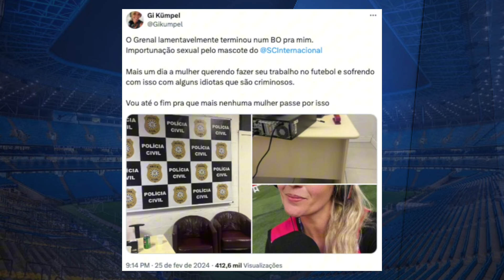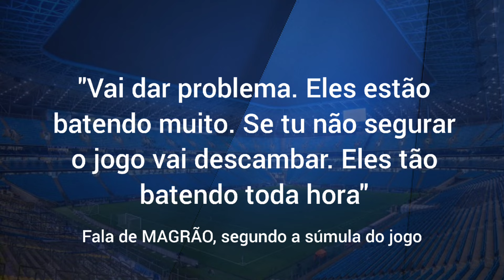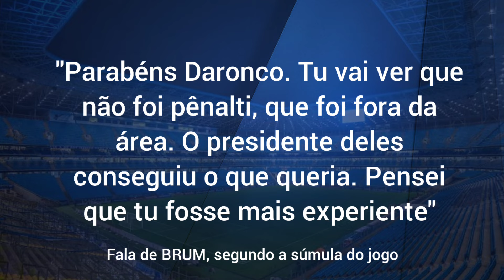CRIMES, INVESTIGAÇÕES E PUNIÇÕES: OS BASTIDORES DO GRENAL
👉Jornalista registra boletim contra ator mascote do Inter
👉Brum pode ser punido
👉Torcedores feridos
👉 Investigações